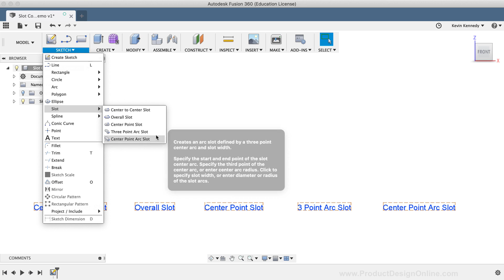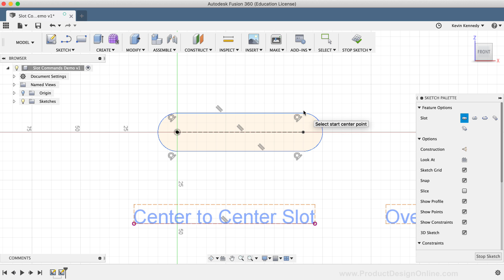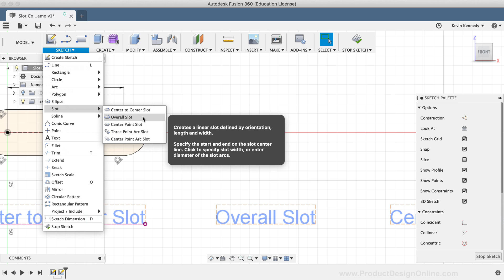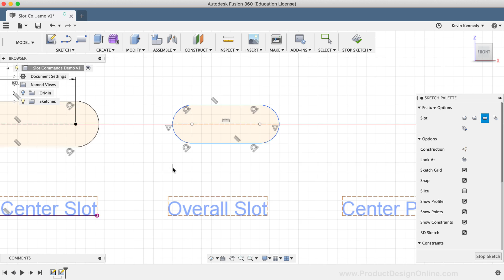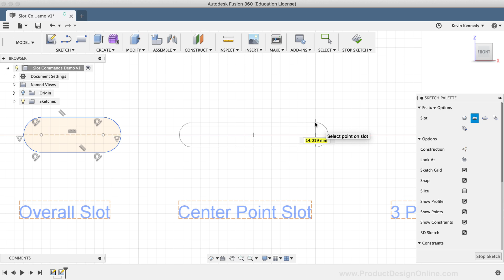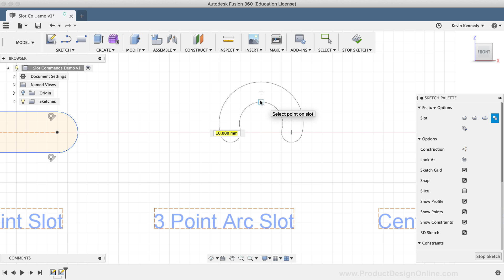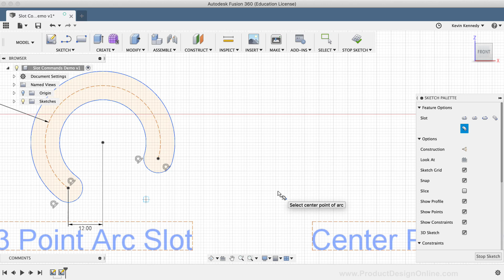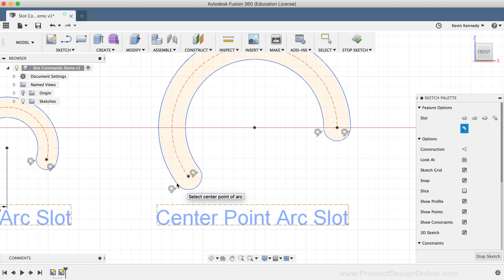How to Create Slots in Fusion 360 Sketches (All 5 explained)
How to Use all 5 Slot Commands in Fusion 360. The slot command can be activated from the sketch dropdown list or from the right-click sketch menu.

Like many of the sketch tools, the slot command is ultimately there to save you time from having to manually create all of the sketch geometry. Depending on which slot command you use, a series of geometry and constraints will automatically be applied.

[Making CAD education accessible]
2.

TUTORIAL RESOURCES
2. Checklist for F360 beginners

USA

TIMESTAMPS
0:00 - Create Slots in Fusion 360 Sketches
1:28 - Center to Center Slot
3:33 - Overall Slot
5:00 - Center Point Slot
6:44 - 3 Point Arc Slot
8:32 - Center Point Arc Slot